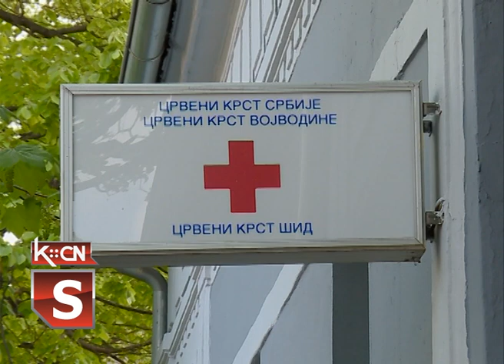Akcija dobrovoljnog davanja krvi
U Šidu je danas održana još jedna gradska akcija dobrovoljnog davanja krvi. Akciju su i ovaj put zajedno organizovali Crveni krst Šid i Zavod za transfuziju krvi iz Novog Sada. Naredna, vanredna akcija biće održana na istom mestu, u četvrtak, 5. maja.